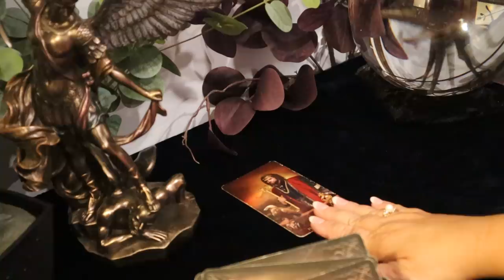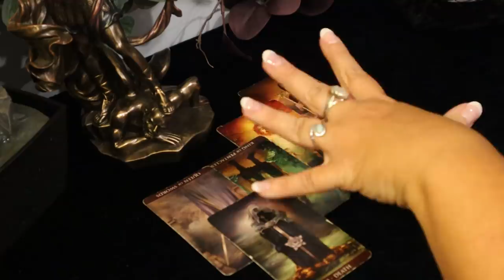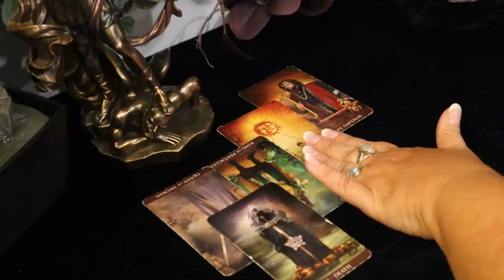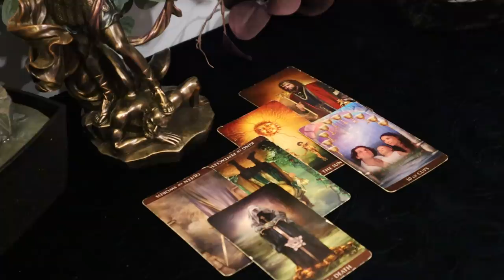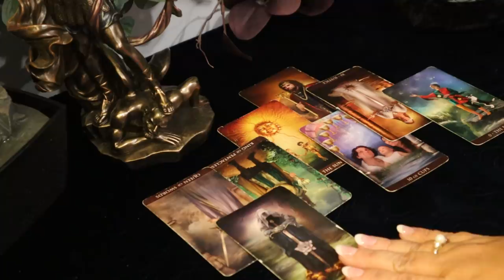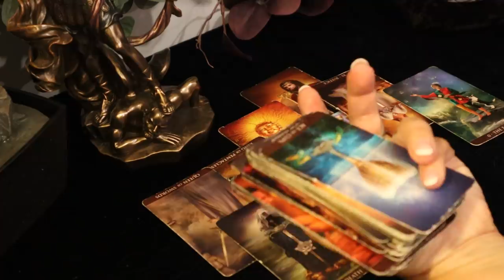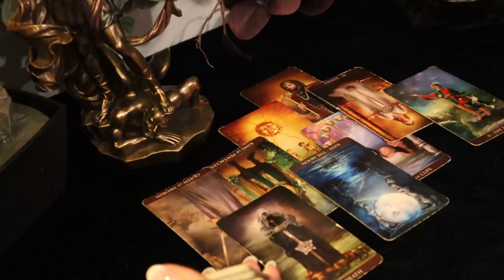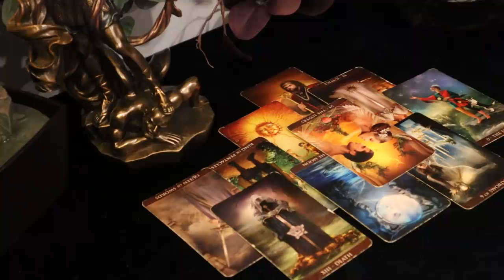The Daily Vibe..Decision is Made...Contract Ends...Just Like That...Daily Tarot Reading September 19